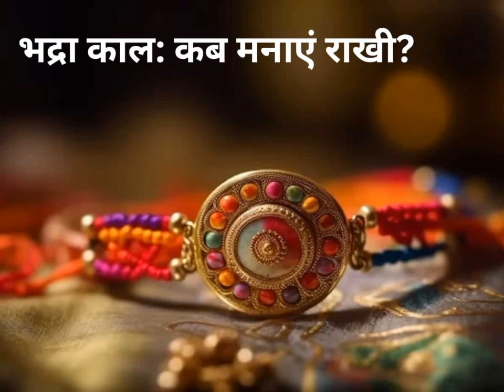Raksha bandhan kab hai 2023 mein |रक्षाबंधन कब हैं? 2023 में |Raksha bandhan 2023 date |Rakhi 2023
Raksha bandhan kab hai 2023 mein |रक्षाबंधन कब हैं? 2023 में |Raksha bandhan 2023 date |Rakhi 2023 |Raksha bandhan 2023 date time |Raksha bandhan 2023 |sawan Purnima 2023 |रक्षाबंधन 2023 में कब हैं |राखी 2023 |रक्षाबंधन कब हैं 2023 |Raksha bandhan 2023 mein kab hai |रक्षाबंधन 2023 दिन व तारीख |2023 rakhshabandan |Sankar ki baatein
रक्षाबंधन कब 2023
2023 mein Raksha bandhan kab hai
Raksha bandhan
2023 main raksha bandhan kab hai
Raksha bandhan kab ki hai
Rakhi 2023 date in India calender
2023 ka Raksha bandhan kab hai
Raksha bandhan 2023 mein kab hai
Raksha bandhan ke tarikh
रक्षाबंधन 2023 तारीख
Rakhi kab hai 2023
रक्षाबंधन कितनी तारीख को है
2023 में रक्षाबंधन कब है
Raksha bandhan kab ka hai
Rakhshabandan 2023
2023 main rakhshabandan